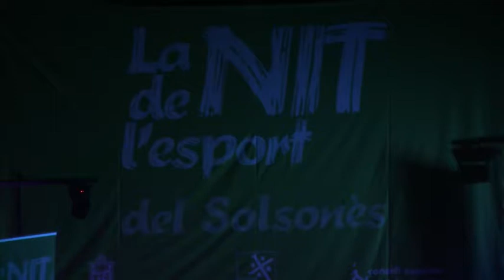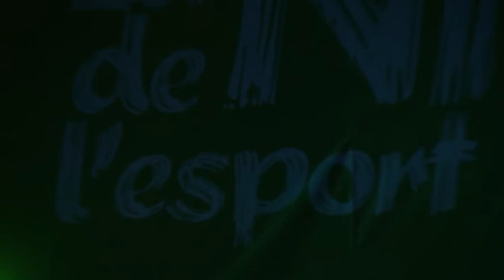El Solsonès reconeix de nou els seus esportistes - Reportatges 22TV - 22TV (Televisió de Solsona)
La Nit de l'Esport homenatja els millors esportistes 2019 de la comarca - 22TV la televisió per cable de Solsona